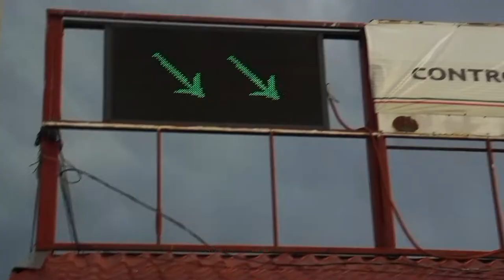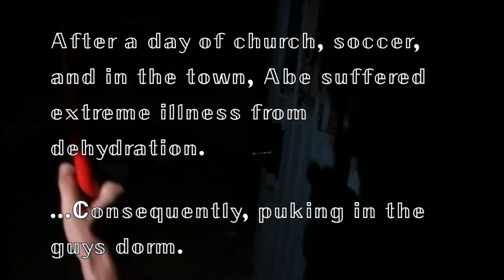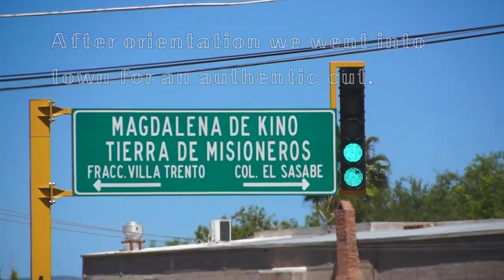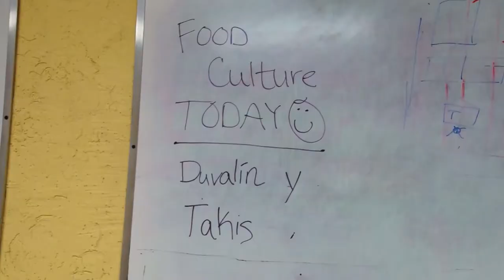La Vida de los Banditos de Casa Vida y Esperanza- Semana 1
My first week volunteering at Casa Vida Esperanza this summer in Magdalena de Kino, Sonora.

Check out some blogs of our time here that put into words what I can't in video: